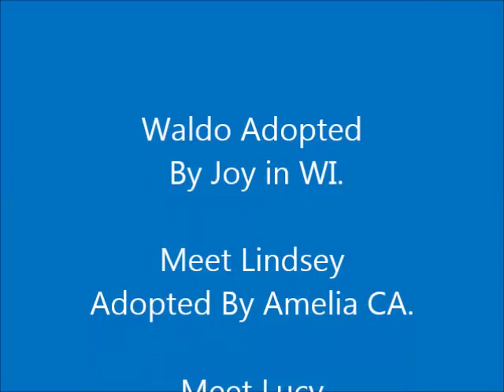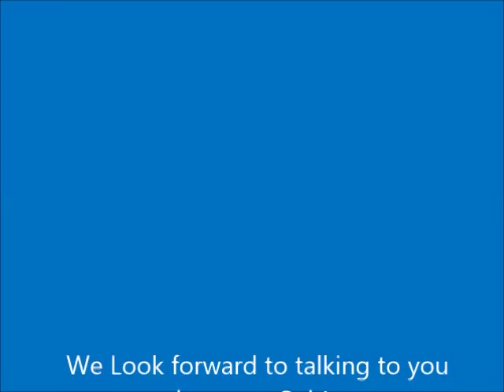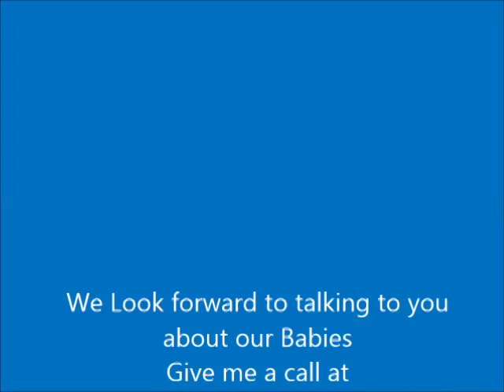Adopted Teddy Bear Shichon Puppies FuzzyWuzzy Pups in California, Texas, Wisconsin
Meet Waldo  he is going to live in Wisconsin with Joy
Meet Lucy she is going to live in Texas with Susan
Meet Lindsey she is going to live in California with Amelia & Her half sister Maybe :0)